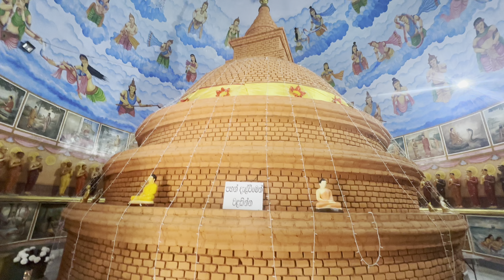Sri Lanka 🇱🇰 Buddhist Temple 🙏 Travel guide 2024